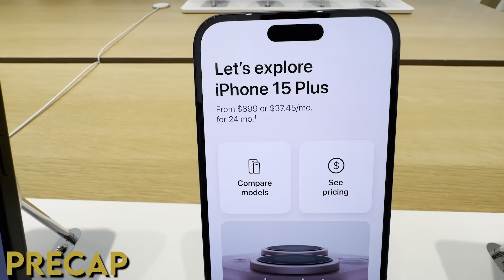iPhone hua khrab 📲 || Apple Store ja kr Vision Pro ka experience 😎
What's up guys , ki haal chaal , sub ko salam

Twiter - @Mr-Mrsjohn